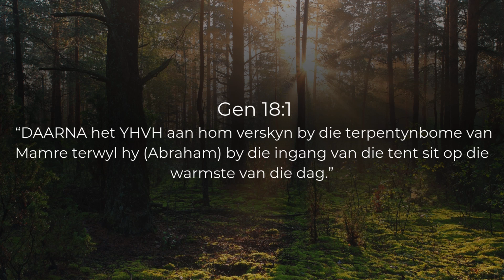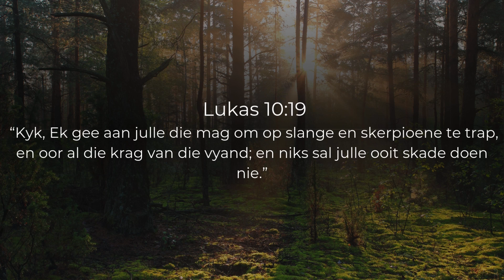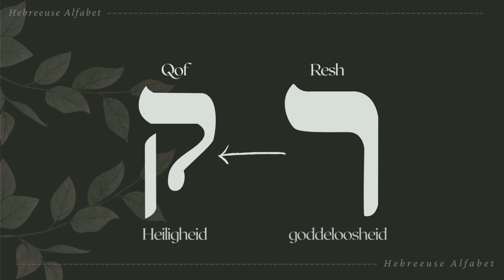Wat beteken Vayera?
In die woord Vayera, wat beteken “Aan hom verskyn", sien ons Abba Vader se ontmoeting met Abraham by Mamre (Gen 18:1). Die woord Va-yera (וַיֵּרָא) wys hoe Abba Vader uit strek na Abraham toe en Sy heiligheid aan Hom openbaar.

Kyk gerus die video waar ons die woord Vayera ondersoek en die diepte wat Abba Vader vir ons daarin hou.